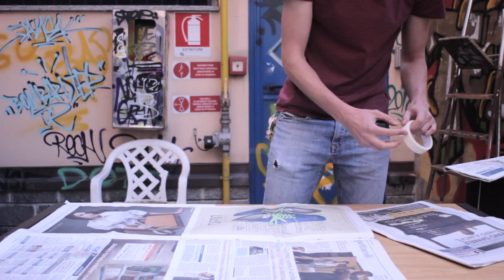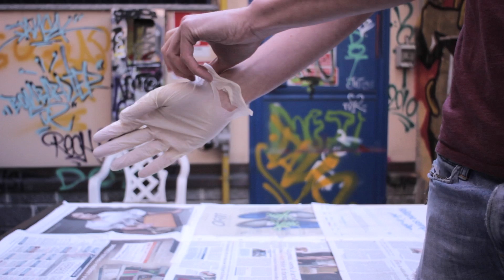LOW DÉRIVE - The Elephant In The Room, Is Dead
Artist: LOW DÉRIVE
Song: The Elephant In The Room, Is Dead
Album: Keto
Label: NoReason Rec. (NRR047)
Year: 2014

Video by Fabio Poma and Andrea Melandri.
(info: seriouscreamsessions[at]gmail[dot]com)

Lyrics:
Let it flow, we can't fly that high you know
The coldest pace moving through my mind
And this dull impasse makes it hard
To breathe inside the room
Grey rotten flesh all over the floor
It's like we don't care about shit anymore
Again we talk in silence
And we both don't know where to go
I'm confident with nothing
And we don't know where the fuck to go